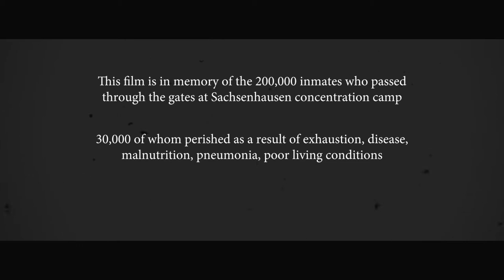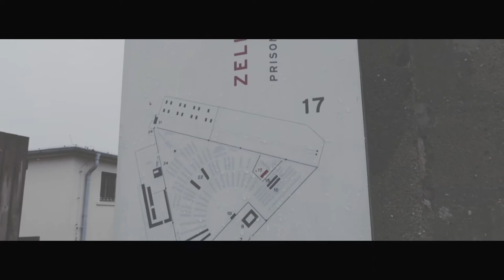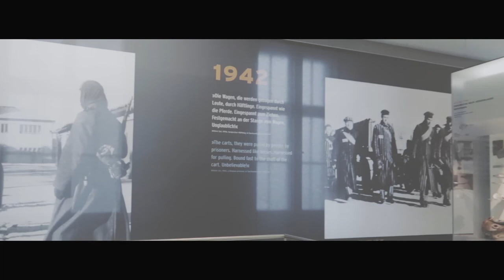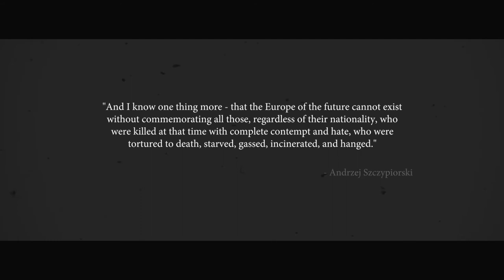Sachsenhausen Concentration Camp, Berlin - Canon G7X Mark II cinematic film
As part of a recent trip to Berlin I packed my camera and took the train to Sachsenhausen Concentration camp, in Oranienburg (22 miles north of Berlin), with my wife Jade and our friends Aaron & Lucy

Visiting Sachsenhausen was a truly humbling experience for us all. My wife an I in particular were quite naive and prior to our visit we didn't really understand what happened at these camps and just how many people were affected...we soon realised. Around 200,000 political opponents, Jews, Jehovah's witnesses, Romani gypsies, homosexuals & intellectuals were imprisoned at Sachsenhausen. Although initially intended as a labour camp, over 30,000 inmates still died here under the brutal rule of the SS Nazi officers. Sachsenhausen was in operation from July 1936 to April 1945, at which point the remaining inmates were thankfully liberated by the Red Army.

As you can probably tell from the film, the weather on the day we visited was quite poor. It was bitterly cold, and snow was relentless...  but it didn't matter. The conditions that Sachsenhausen inmates were subjected to - in weather considerably worse - soon made us forget. What we saw here, we will remember forever. The events that occurred at Sachsenhausen (and ALL Nazi concentration camps) were truly appalling, but it is imperative that the memory of those that were forced to work and die here, lives on.

Anybody visiting Berlin, go to Sachsenhausen. It takes just 30-40 minutes by train from the centre of Berlin and entry is FREE. The memories that you experience here will live with you forever. Those that were imprisoned here suffered for months & in some cases years, at the hands of the Nazi's. Many inmates even lost their life. Yet it takes a matter of hours to walk round, but you will get an idea of just how horrific the conditions were for the prisoners sent here, as well as how brutal the guards were that ran this camp.

A truly fascinating, harrowing & unforgettable experience.

REMEMBER HOW LUCKY YOU ARE.

Gear: Canon G7X Mark II
Software: Adobe Premiere Pro